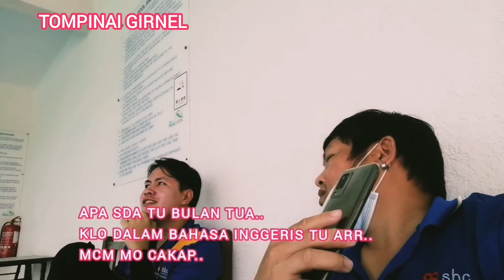Bulan tua, terpaksa pinjam duit sama bos besar || PARODY SABAHAN), lawak kelentong B'cakap ingglis 😂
Vedio ini tentang situasi kehabisan duit belanja sebulan.. Erti kata lain bulan tua.. Terpksa kol bos minta bantaun..akan tetapi terpksa merempuh tentangan bercakap dalal bahasa ingglis dengan bos.

Situasi : terpksa kol bos untk pinjam duit.. (bulan tua)